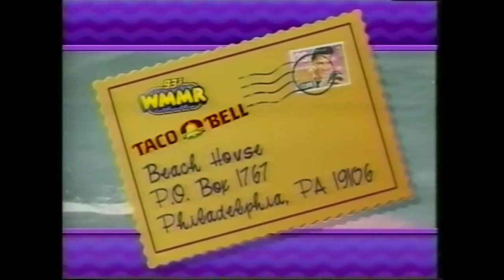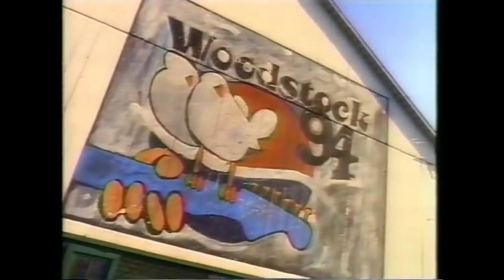critical_grim- Beach Party (Intro)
A vaporwave reupload.